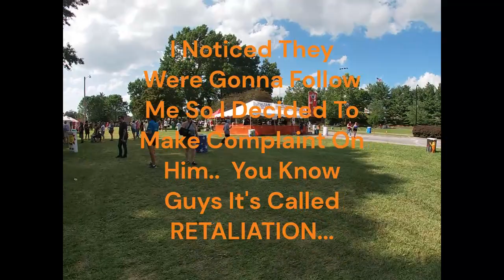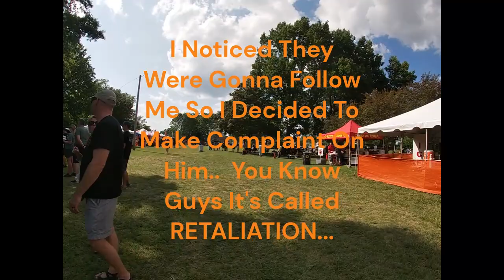FunFest Open carry 2023 Hands On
FunFest is a 9 daylong event in Kingsport,TN that has been held since i was a child. This day was an event that is called taste of the Tri-cities which is what my area is called. This is my audit of Kingsport police department as well as Sullivan County Sheriffs department. The Sheriffs dept was wise in not intervening, now KPD well they didn't fair as well.